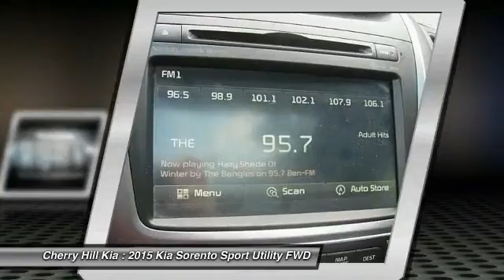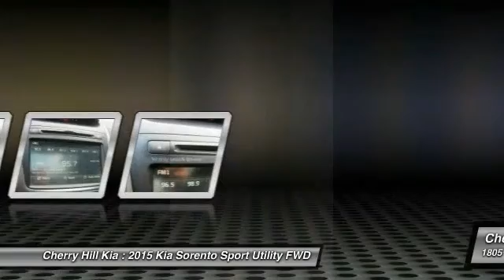2015 Kia Sorento Cherry Hill NJ 98324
2015 Kia Sorento EX